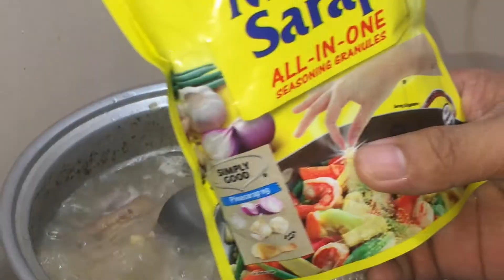HOW TO COOK NILAGANG PATA NG BABOY || SINABAWANG BABOY || PORK RECIPE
Simplehan lang  natin ang pagluto ng nilagang pata ng baboy. Ito ay para sa mga momshies na  biniyayaang kagandahan pero sawi sa kusina at asa kay  yt. Oopps, Kayo na bahala sa lasa dahil nakadepende un sa  kakain. Basta sagot ko na ang paraan at mga sangkap.